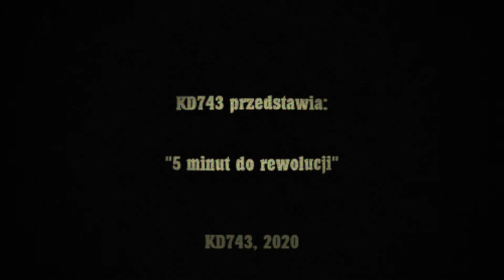KD743 - 5 minut do rewolucji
KD743.

muzyka: KD743
Grafika: KD743
wideo: KD743

"Witam! Jestem KD743 i lubie dużo eksperymentować z muzyką elektroniczną ! Lubię niestandardowe podejście do muzyki oraz szczerość w niej zawartą. Piszę również gry komputerowe, do których przygotowuję ścieżki muzyczne. Samemu montuję filmy pod utwory oraz projektuję grafikę do okładek albumów. Dopiero stawiam w tym świecie pierwsze kroki, jednak pragnę się dalej rozwijać w tym kierunku i nie tylko..."